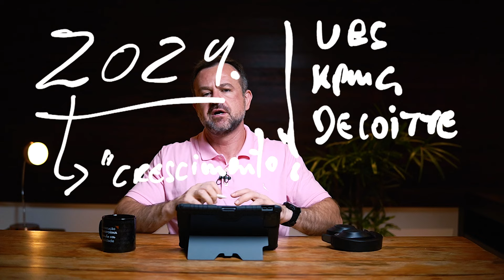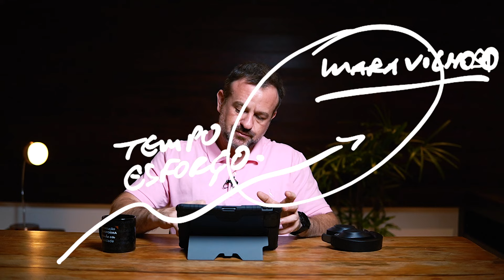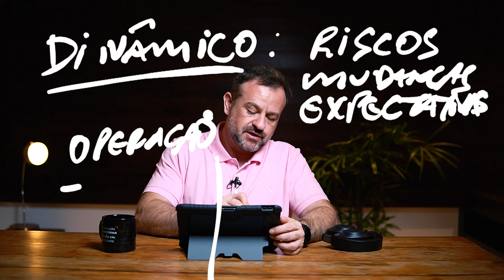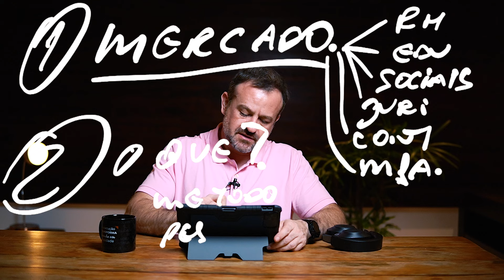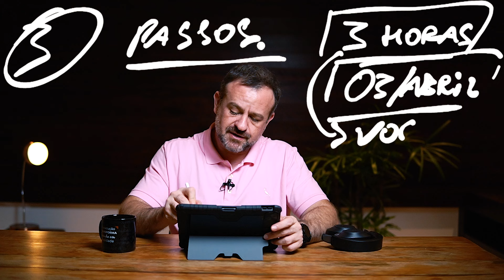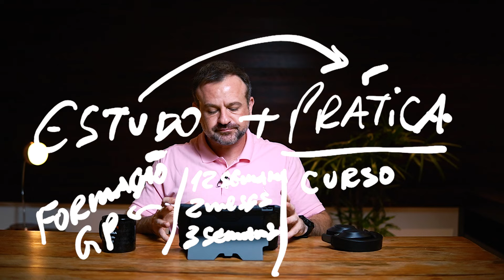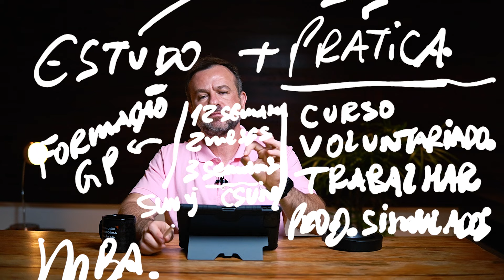Carreira em Gestão de Projetos: Guia Definitivo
Bem-vindo ao nosso vídeo abrangente sobre Gestão de Projetos, uma área vital que combina organização, estratégia e eficiência para alcançar objetivos específicos dentro de organizações de todos os tamanhos. Se você está buscando impulsionar sua carreira, aumentar seu salário e explorar oportunidades globais, você está no lugar certo. Este vídeo é um guia essencial para entender a gestão de projetos, descobrir o papel do gerente de projetos, e traçar um caminho claro para o sucesso na área.

1. Introdução à Gestão de Projetos:
Descubra o que é gestão de projetos, sua importância nas organizações modernas, e como o crescimento contínuo do mercado pode significar oportunidades lucrativas para você. Exploramos também os salários médios no campo, demonstrando como a especialização pode resultar em remunerações atraentes.

2. O Papel do Gerente de Projetos:
Entenda em detalhes o que faz um gerente de projetos, incluindo as habilidades essenciais para liderar equipes, gerenciar recursos, e garantir o cumprimento de prazos e orçamentos. Discutiremos também as competências necessárias para navegar complexidades e alcançar resultados excepcionais.

3. Educação e Certificações:
Saiba mais sobre os cursos e certificações que podem acelerar sua carreira em gestão de projetos. Detalharemos as opções disponíveis, desde formações acadêmicas até certificações reconhecidas internacionalmente, como PMP (Project Management Professional) e Scrum Master, e como elas podem ampliar suas oportunidades de carreira.

4. Planejamento de Carreira:
Oferecemos estratégias para planejar sua carreira em gestão de projetos, desde o estágio inicial até o avançado. Incluímos dicas sobre como ganhar experiência, a importância do networking, e como o voluntariado pode abrir portas para novas oportunidades.

5. Entrando no Mercado de Trabalho:
Finalmente, compartilhamos conselhos práticos sobre como começar no mercado de gestão de projetos, encontrar vagas, e destacar-se em processos seletivos. Independentemente de você estar buscando sua primeira experiência ou uma transição de carreira, este guia é o ponto de partida ideal.

A gestão de projetos é uma carreira promissora com um vasto campo de atuação. Se você aspira liderar projetos de sucesso e fazer uma diferença significativa nas organizações, este vídeo é um recurso indispensável. Comente abaixo suas dúvidas ou experiências em gestão de projetos. Vamos crescer juntos nesta jornada emocionante.